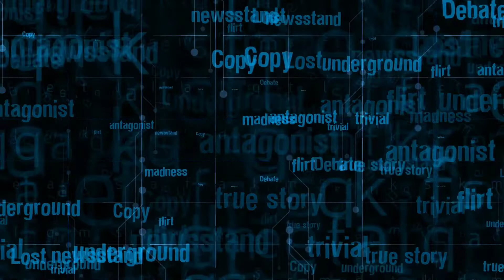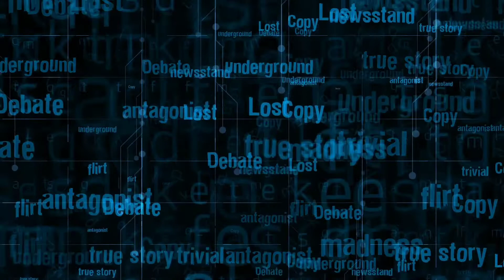सपने में रास्ता भूलना। सामान खो जाना। मंदिर का रास्ता भूल जाना।भूलने से जुड़े सभी सपनो का अर्थ जाने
sapne me rasta dekhna

khwab mein rasta bhatakna

sapne me rasta bhatak jana

Sapne me rasta bhul jana

khwab mein rasta dekhna

khwab mein rasta bhool jana

khwab mein rasta band dekhna

khwab mein rasta bhool jana ki tabeer

khwab mein rasta dekhna ki tabeer

khwab mein rasta dekhna kaisa

Sapne me saman kho jana

sapne me sona dekhna

sapne me sona chori hona

sapne me chori karna

Sapne me saman chori ho jana

khwab mein rasta dekhna ki tabeer in urdu

Video end tak dekhe

God hote hai ya nahi
:Achhe sapno ke fal ko doguna kre in aasan se upay se

@Bloody Satya
@Be Nachural
@Mr. & Mrs. Prince
@Rekha Sharma